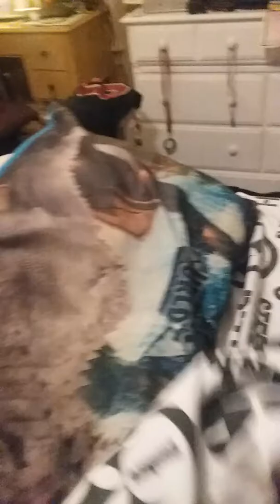Lego Jurassic World Fallen Kingdom Indorapter Ranpage At Lockwood Estate